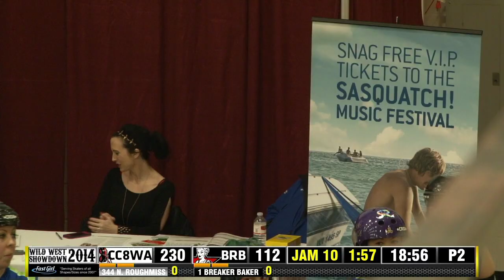Cherry City Derby Girls vs Bellingham Roller Betties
Cherry City Derby Girls vs Bellingham Roller Betties at Wild West Showdown 2014